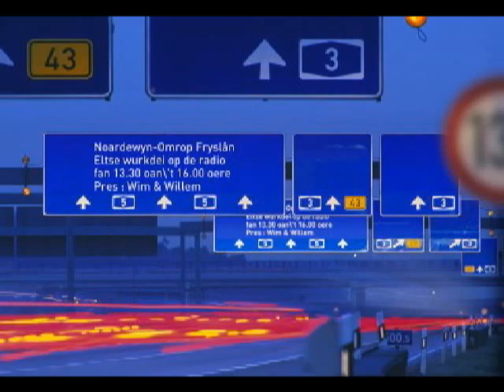De Fjouwer Fryske trûbadoers live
De Fjouwer Fryske Trûbadoers wiene woansdei 12 september te gast yn Noardewyn, Jaap, Doede, Gurbe, Piter